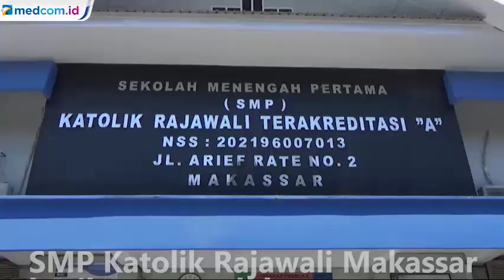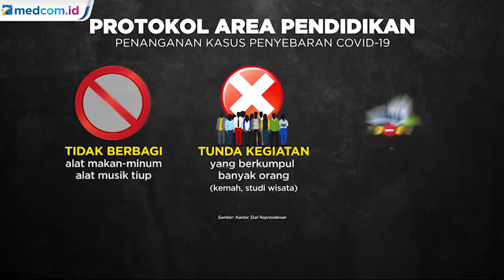Tangkal Korona, Sekolah Galakkan Pola Hidup Sehat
SMP Katolik Rajawali Makassar berikan penyuluhan terhadap siswa-siswi mereka untuk hidup sehat. Upaya ini menjadi langkah antisipasi virus korona dan penyakit menular lainnya. Pihak sekolah juga bagikan masker ke sejumlah siswa. Namun sejauh ini jumlahnya masih terbatas.

Sekolah juga menyedikan sabun cair dan anti septic, agar murid sering melakukan cuci tangan. Pendidikan pola hidup sehat tersebut intens digaungkan.
Reporter: Faizal Wahab